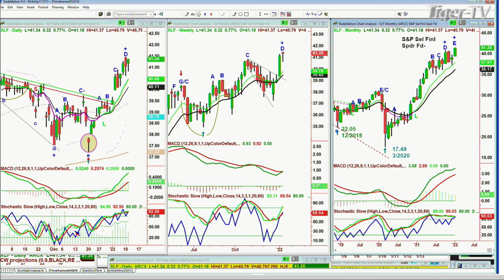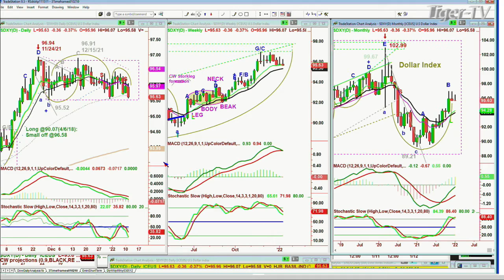January 11th, Basil Chapman on the Tom O'Brien Show - 2022